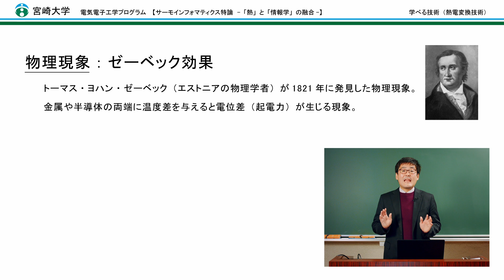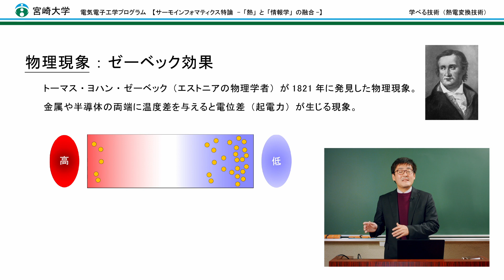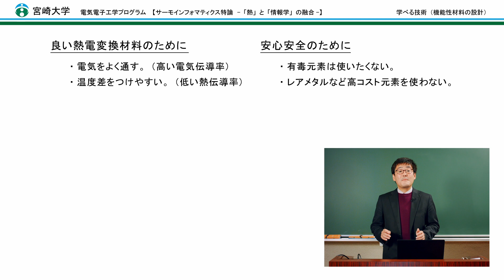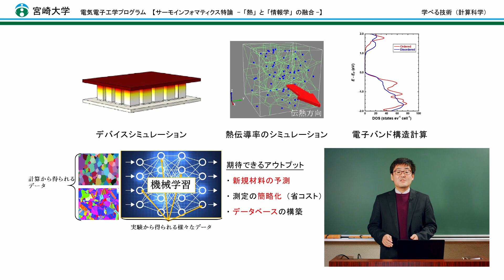【講義紹介ダイジェスト版】「サーモインフォマティクス特論」宮崎大学大学院工学研究科・永岡 章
工学研究科工学専攻先端情報コース／工学部工学科電気電子システムプログラム
永岡　章　（専門分野：材料工学）

講義概要
本講義サーモインフォマティクス特論は、「熱」と「情報学」の融合科目であり、主に熱エネルギー、材料開発、計算科学について説明する。
熱エネルギーに関しては、熱を電気に変換する熱電変換技術について基礎理論や熱に関する基礎サイクルの観点から講義する。材料開発については熱電材料をモデルとして、良い熱電材料に求められる特性とそのマテリアルデザインの方法を固体物理学や結晶成長理論とともに講義する。計算科学については、熱電変換デバイスシミュレーション、熱伝導率シミュレーション、材料中の電子バンド構造計算などを説明し、実際にソフトを用いてこれらの演習も行う。本講義を通して、実験と理論による熱エネルギー材料開発へのアプローチ方法を身に付ける。

※電気電子工学プログラムは、令和７年度に電気電子システムプログラムへ名称変更します。